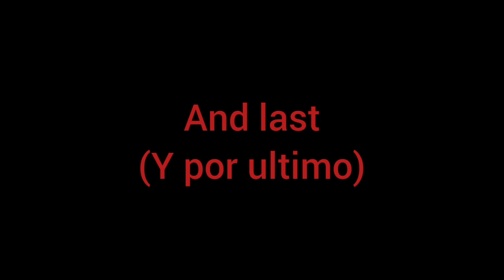TEN COMMANDMENTS OF MY GIRLFRIEND🤦(PERUVIAN)